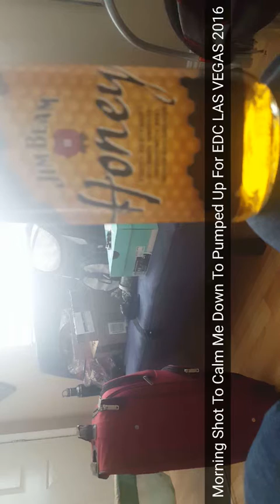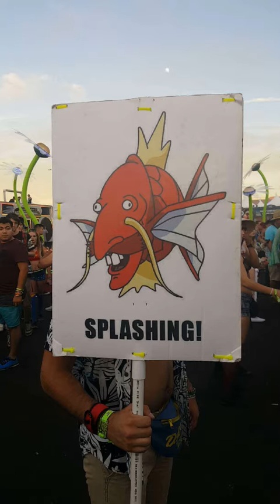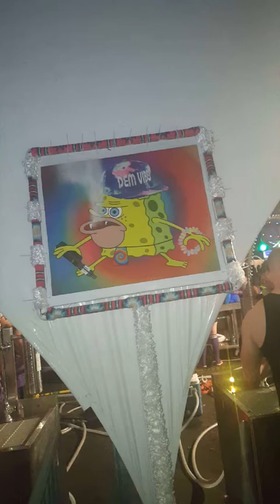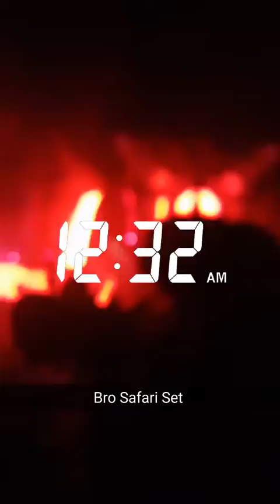Day 1 Of EDC Las Vegas 2016 (SnapChat Video) SC:dj_kreation